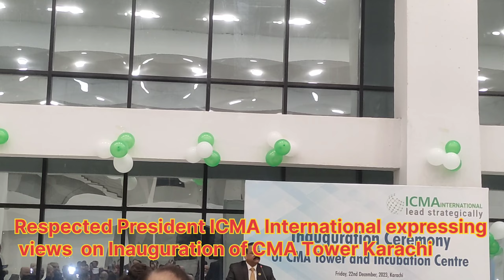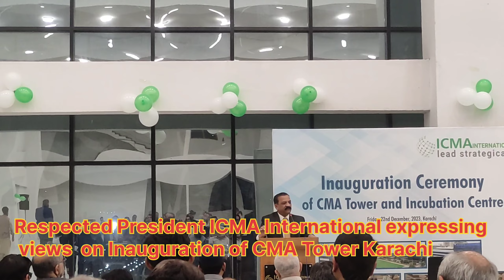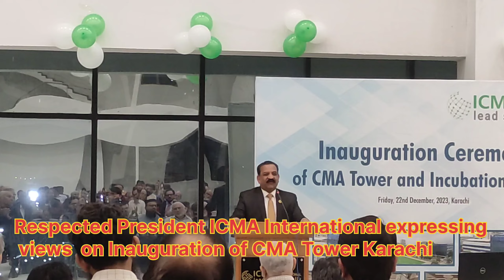Inauguration of CMA Tower Karachi President ICMA International Expressing his views